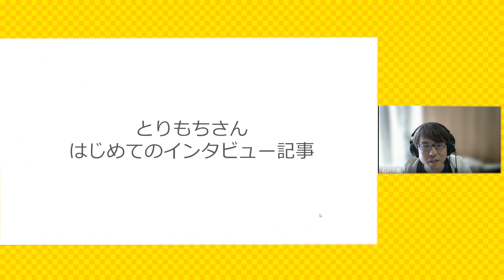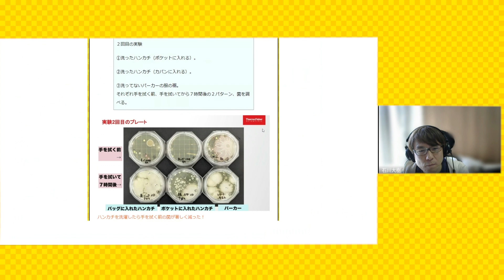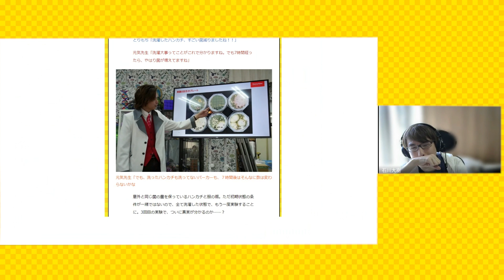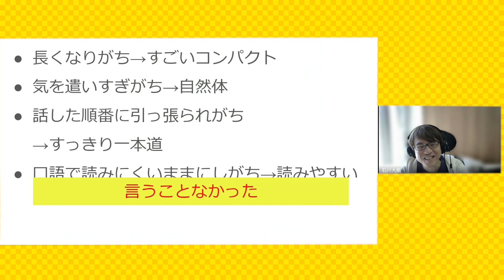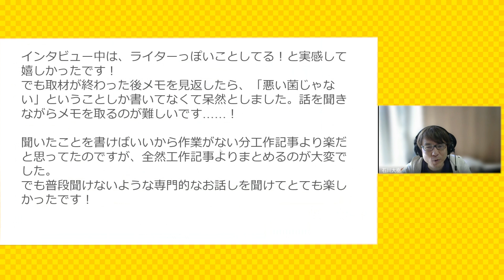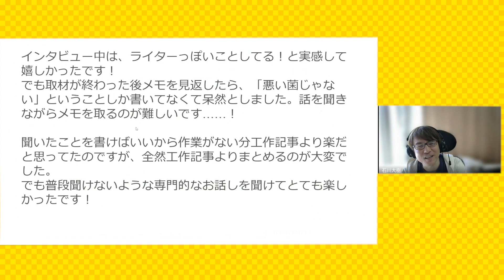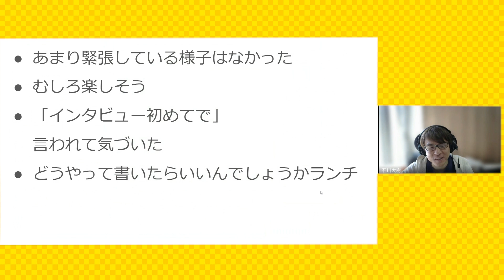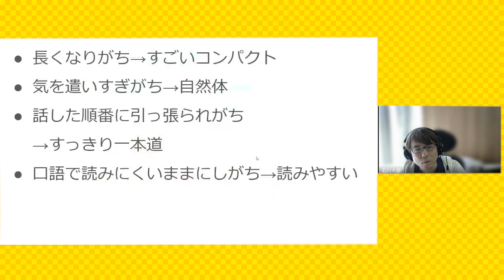デイリーポータルZ アフタートーク：ハンカチと服の裾、手を拭くのはどっちが清潔か？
よみものサイト・デイリーポータルZの記事の動画です。記事はこちら
「ハンカチと服の裾、手を拭くのはどっちが清潔か？〜科学系YouTuber市岡元気先生に聞いてみた〜」　ハンカチと服の裾、手を拭くのはどっちが清潔か？〜科学系YouTuber市岡元気先生に聞いてみた〜